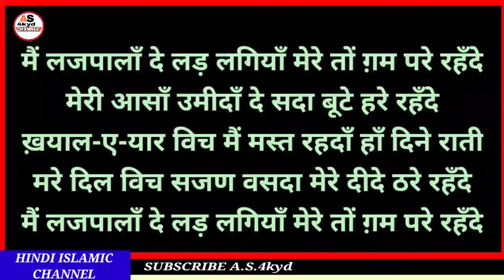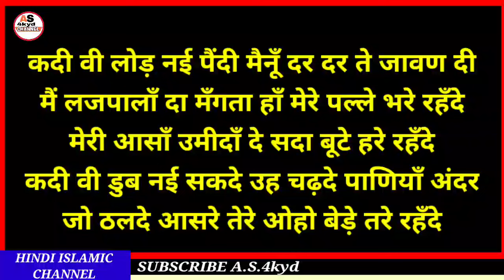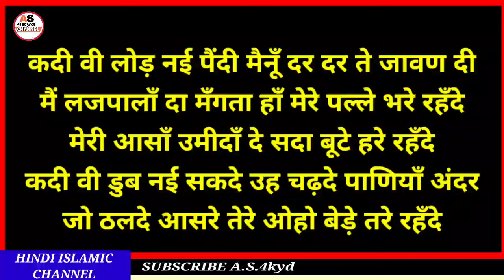Me Lajpalan De Lar Lagiyan Naat in hindi||Lajpalan De Lar Lagiyan hindi Lyrics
Hi

Dosto aaj ki video me ham me lajpalan de lar lagiyan naat sharif hindi mein shikhge mashaallah shikhne ka sabse asan trika keval hindi me hai mashaallah

A.S.4kyd
(Abdul sattar)

ameen
allaahumma ameen

allaah haafiz